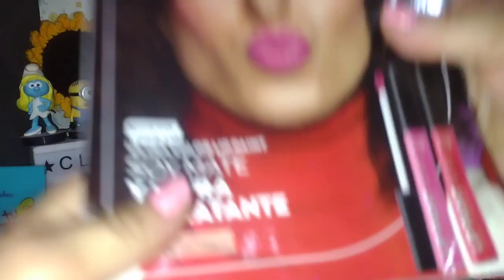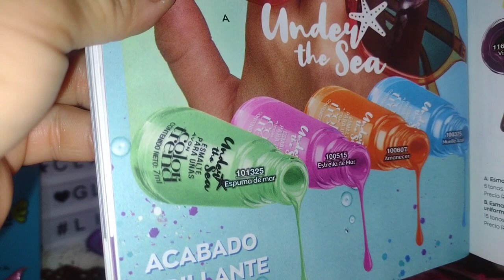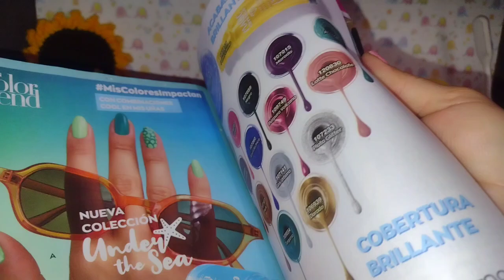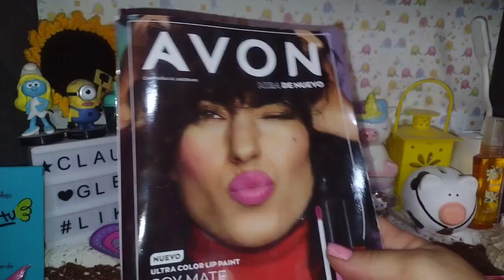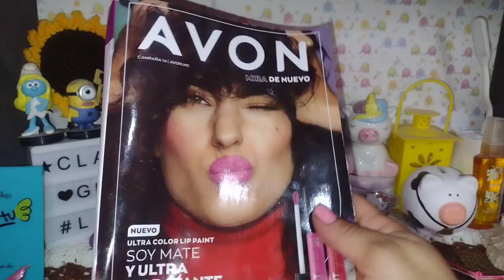🤔Nueva colección de esmaltes???😍avon Under the sea